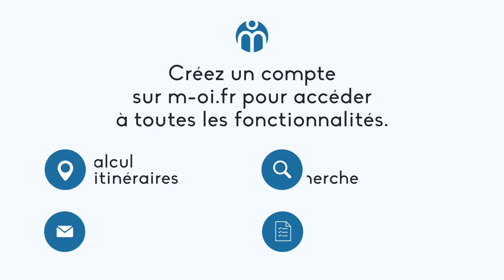878-NG À Vendre, Villa à Celony